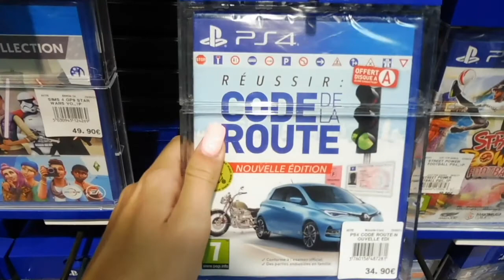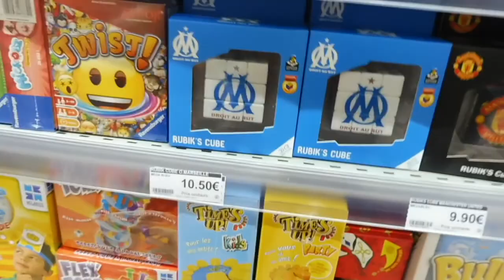ON S'EST DIT OUI POUR LA VIE 💍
SALUT LES GARS AUJOURD’HUI, DEUXIÈME ET DERNIÈRE PARTIE DU VLOG DE NORMANDIE, J'ESPÈRE QU'IL T'AURA PLUS, HÉSITE PAS A METTRE UN POUCE EN L'AIR !

Copyright:
▶︎VIDÉO DIRIGÉE PAR OCEHANE
▶︎PRODUITE PAR OCEHANE
▶︎INTRODUCTION PAR OCEHANE
▶︎MUSIQUE INTRODUITE ⌵

MONTAGE ▶︎
⊳Imovie

ÉQUIPEMENT ⌵
▶︎GROSSE CAMÉRA ⌵
⊳Nikon Cooplix P610
▶︎PETITE CAMÉRA ⌵
⊳Panasonic Lumix TZ57 ( utilisée dans cette vidéo )
⊳Iphone 11 ( utilisée dans cette vidéo )